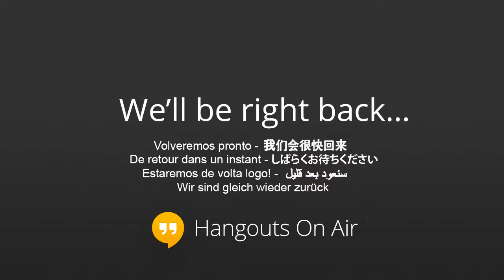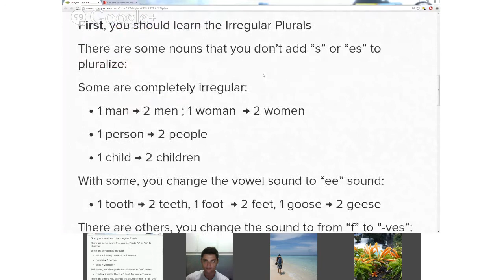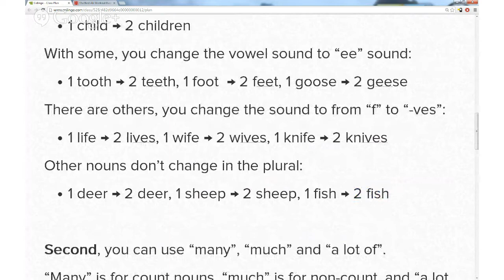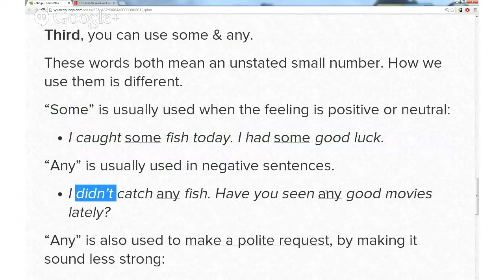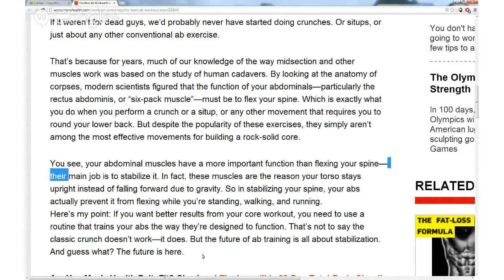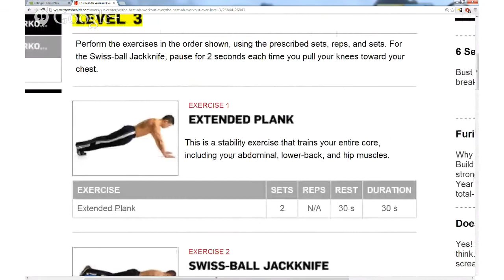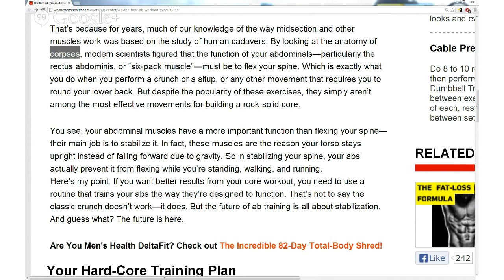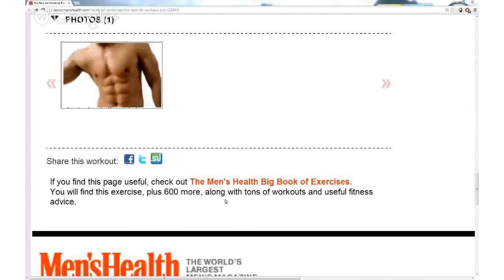Sports & Hobbies (The Best Ab Workout Plan Ever)